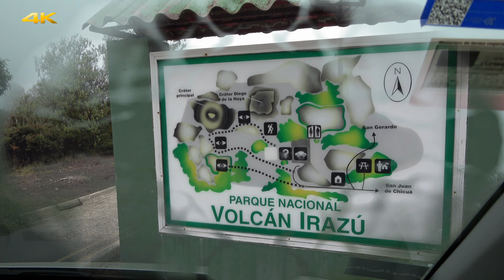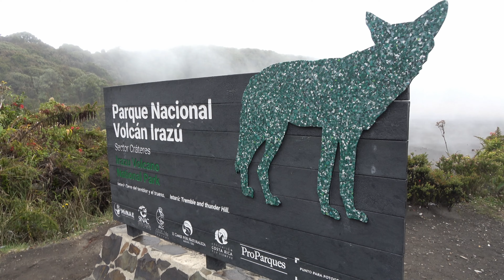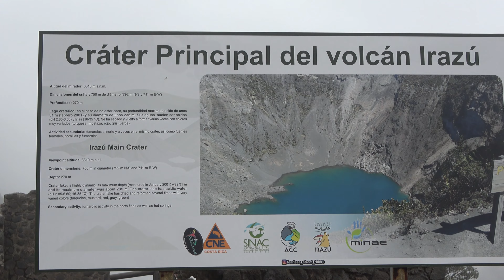BAJAMOS AL CRATER DEL VOLCAN IRAZU (el más alto de Costa Rica) w/captions y vimos otros dos crater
Visitamos los 3 cráteres del VOLCAN IRAZU, y bajamos a uno de ellos, casi nos perdemos!